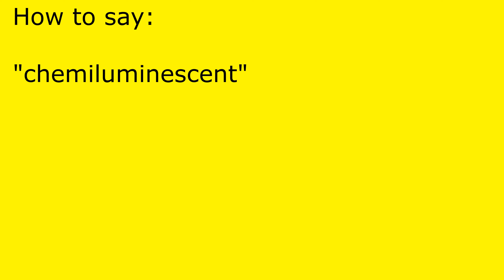How to pronounce chemiluminescent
chemiluminescent pronunciation.